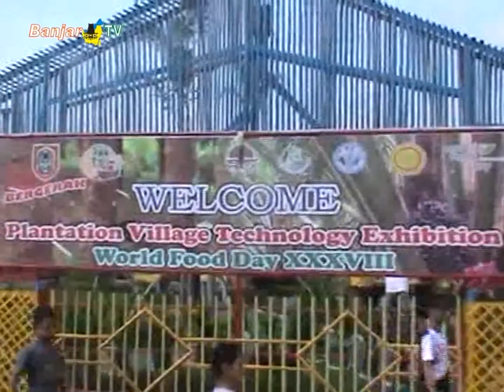WAHANA EDUKASI MASYARAKAT KAMPUNG MINI PERTANIAN PEMPROV KALSEL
Pasca peringatan hari pangan sedunia, kini kampung pertanian, di Komplek Perkantoran Sekretariat Daerah Provinsi Kalsel, telah dibuka untuk umum sebagai wahana edukasi bagi masyarakat banua.